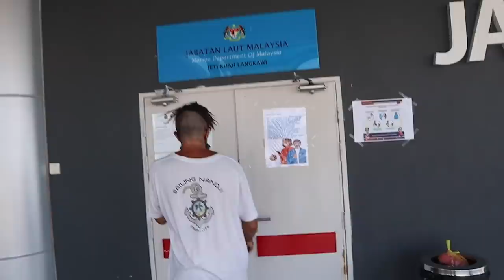BOAT LIFE: There is ALWAYS something to FIX... Ep 201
There is nothing worse than a problem that won't go away. Time to fix it once and for all!

If you would like to contribute towards Nandj videos, please use this link. Thank you.

Grab some Sailing Nandji merch and help support our adventures whilst looking good!

In this episode of Sailing Nandji, we are living out the old saying which is so very true! There is always something to fix on a boat! Ever since we painted our topsides last year, Yosh is like an old man with his front lawn and when something happens to his paint... LOOK OUT! The nesting has officially begun and whilst Bonita is cleaning and cleansing the boat ready for the new baby, more problems are found. At least we can now travel inter province around Malaysia so we head to Harbour master and clear out of Langkawi. Our long 6 months on the island has come to an end and it is time to move on to greener pastures! Does the boat work ever end? there is always something to fix on a boat!

With no sailing experience, we bought a yacht, got it blue water cruising ready and set off from Australia sailing to the Pacific! We have since cruised through New Caledonia, Vanuatu, the Solomon islands, Papua New Guinea, Indonesia and then onto the boat yard in Malaysia to prepare for the years to come. With a new engine, we continued onto Thailand, then back down into Indonesia and specifically West Sumatra to live the island life and chase the surf. With our Sailing plans changing, we returned to Thailand to wait for the weather and begin our journey to the northern route of the Indian Ocean to Sri Lanka before heading south across the Indian Ocean once cyclone season has finished and the trade winds begin! We were on our shake down sail when the mooring we were on failed and our home ended up on the reef. We saved the old girl and got her back to the boat yard for repairs to continue on our adventure! Ready to sail across the Indian Ocean, we were only days away from leaving when the pandemic begun closing countries around us... We are stuck for now, but enjoying the slower pace!

We departed the east coast of Australia in July 2017 and have since sailed over 10000nm offshore. We have explored some amazing countries and met some beautiful people along the way. We have experienced so many different and diverse cultures, dived pristine reefs, surfed solo in the middle of nowhere, spent weeks at sea, dealt with storms, big waves, strong winds and had the time of our lives doing it! The adventure is just beginning as we sail West with the trades around the World!

Cheers legends! It is such a massive milestone for us and we are so stoked you guys enjoy our videos.

If you enjoyed this video, BOAT LIFE: There is always something to Fix! from Sailing Nandji, Click the link below and view it again! Yew!